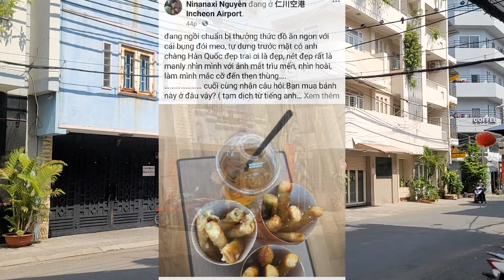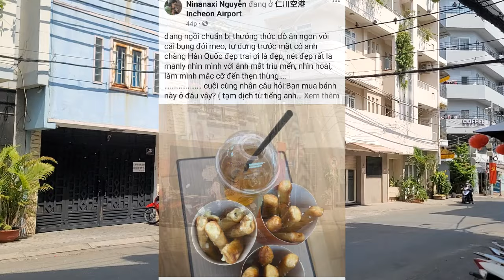Chị Ni Ra Sân Bay Báo Tin Vui, Hồng Loan Té Ngửa